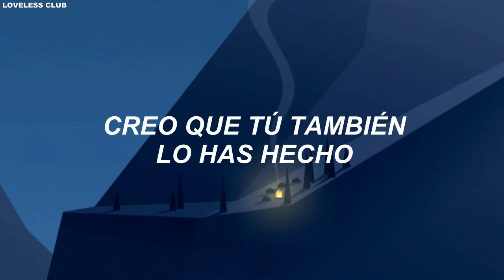DAY6 – Time of Our Life [Sub. Español]